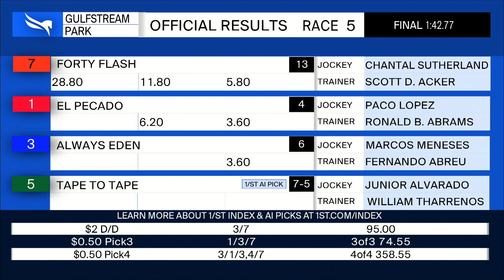Gulfstream Park December 30, 2021 Race 5